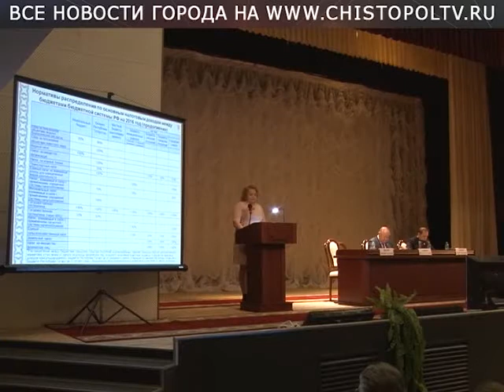Обучение глав сельских поселений